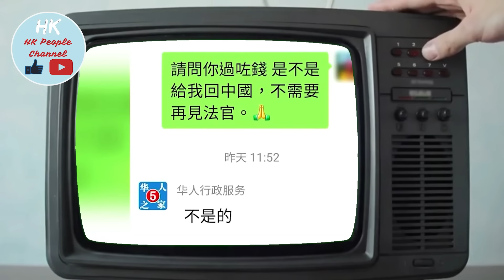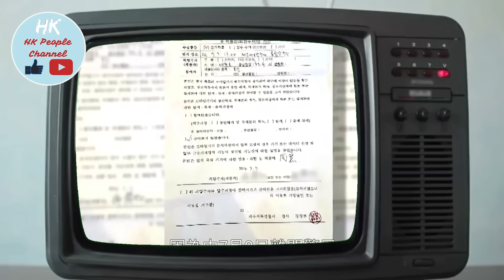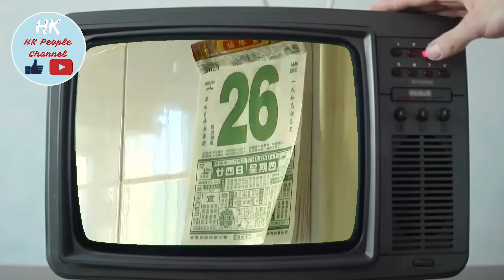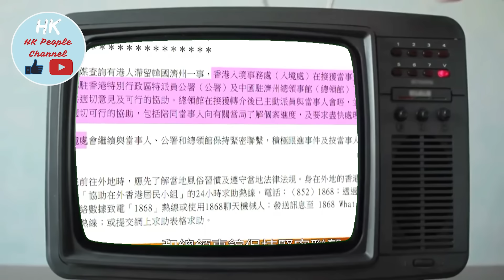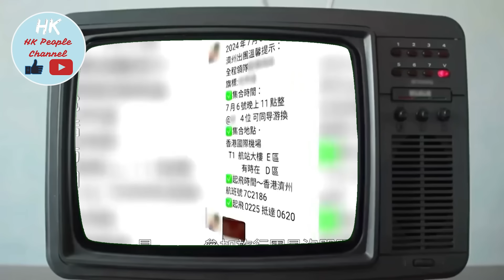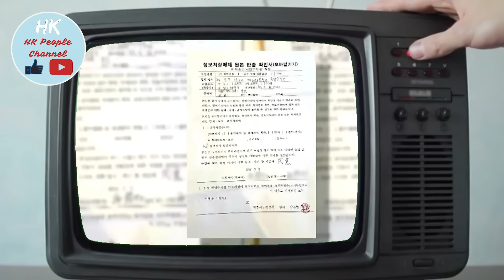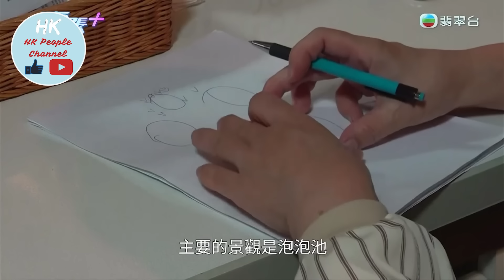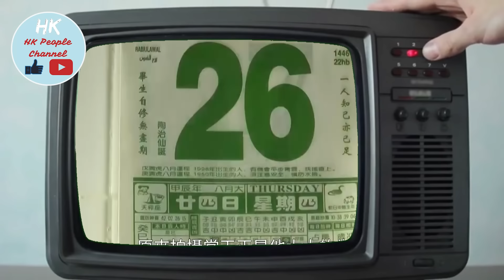香港兩夫婦韓國影相事件！網民一面倒鬧爆兩夫婦同埋東張西望！一句只係影左三張相就大晒？東張西望報導唔睇法律？2024年10月1日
香港兩夫婦韓國影相事件！
網民一面倒鬧爆兩夫婦同埋東張西望！
兩夫婦一句只係影左三張相就大晒？
東張西望報導唔睇法律同道理淨係著重人情？
2024年10月1日